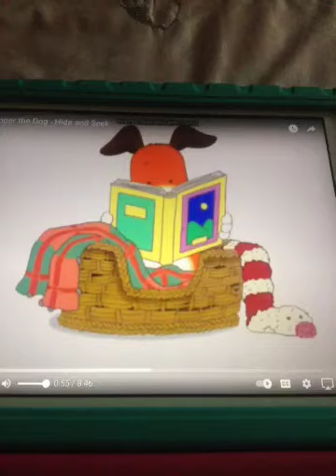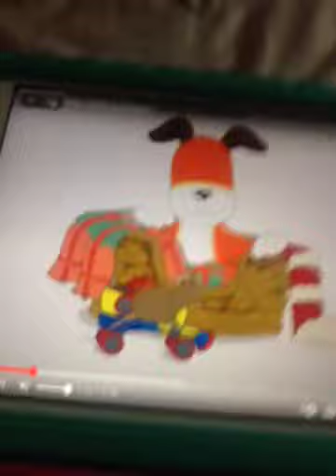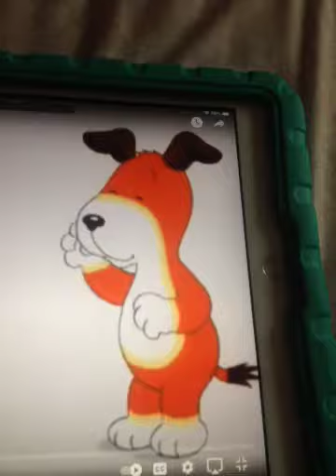Hide And Seek